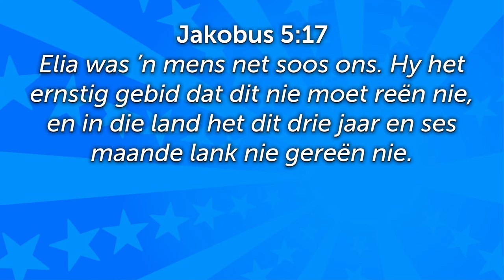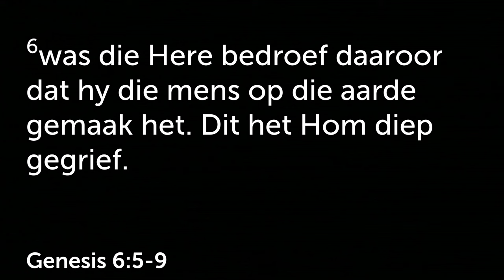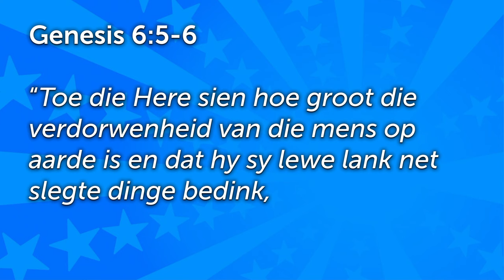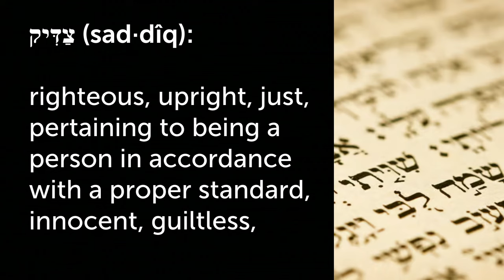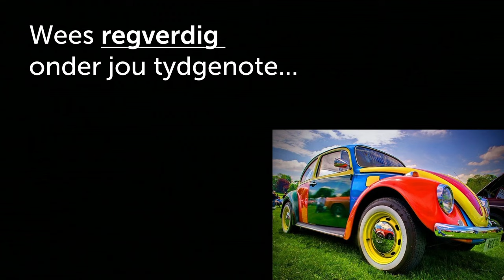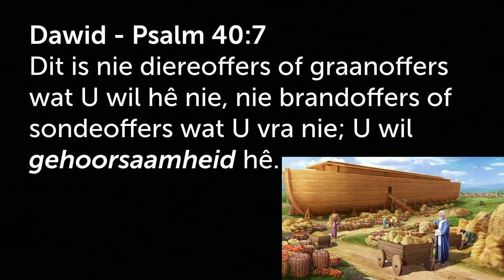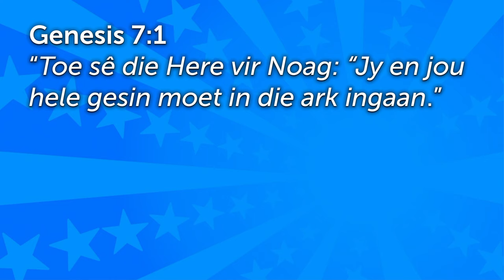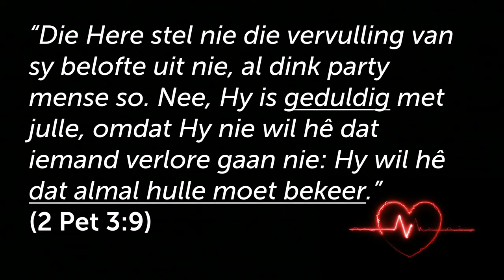Dien die Here in jou generasie - NOAG [Gewone mense - Deel 1]